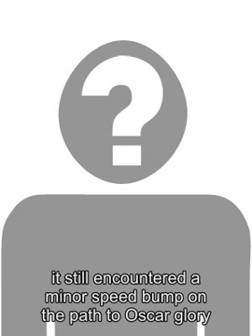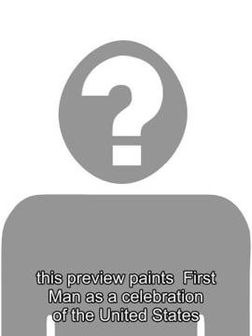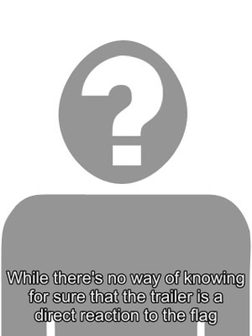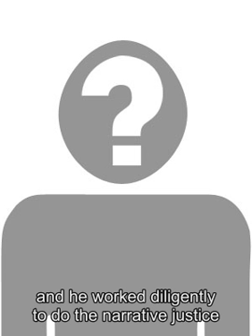Pharma's support of Trump's drug pricing plan is fraying heading into midterms